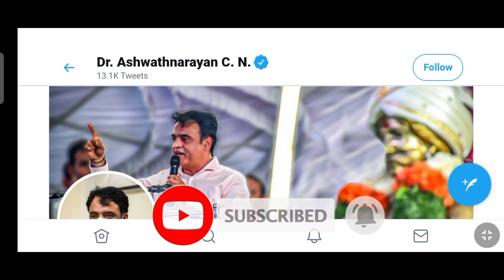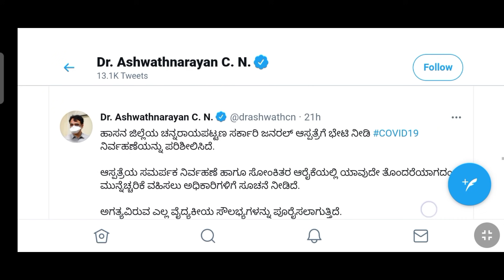ಶಾಲಾ-ಕಾಲೇಜು ಪುನರಾರಂಭ? ಕೇಂದ್ರ ಸರ್ಕಾರದಿಂದ ಮಾಹಿತಿ ✉️..!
Use code LIVEEDUSMARTY to unlock Unacademy Combat (FREE Scholarship Test).